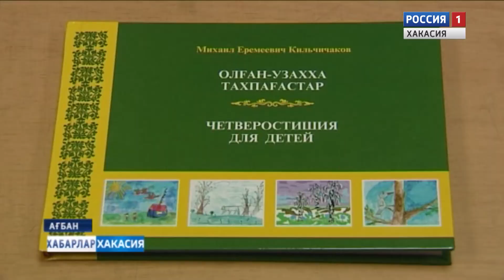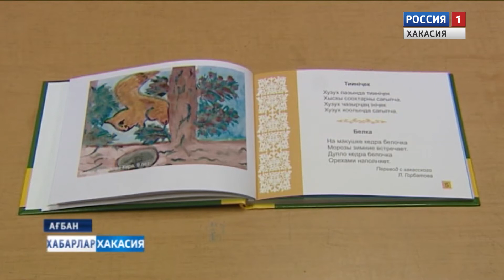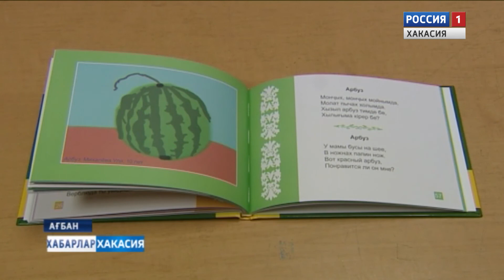Детские тахпахи - ХакИздат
Хакас книга издательствозы Михаил Кильчичаковтын  олганнарга  пасхан   тахпагастарын  хоза  300 санныг   сыгарыбысхан.